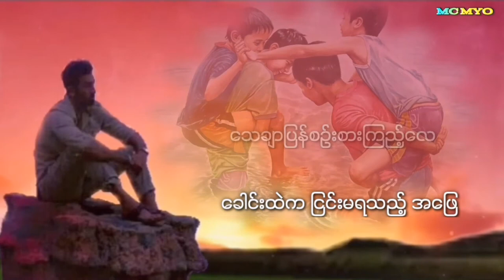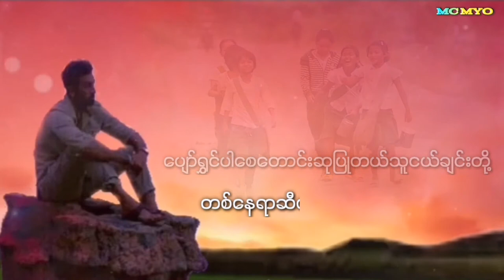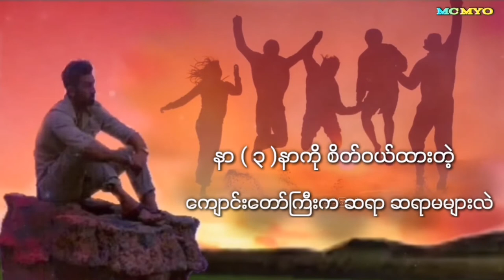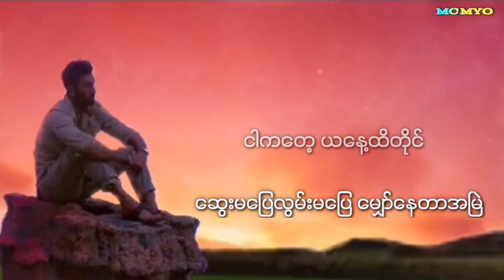သူငယ်ချင်းများ ( သို့ )Ku Tha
Song - သူငယ်ချင်းများ ( သို့ )
Composer - Ku Tha
Vocal - Thet  Naing  & Ku Tha
Edit - MC MYO